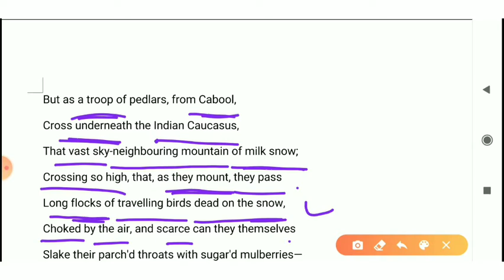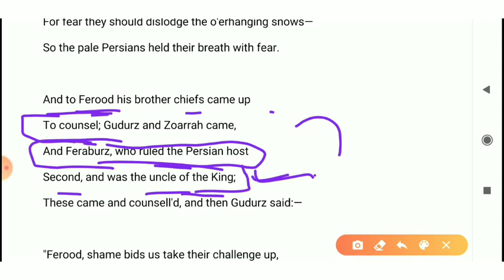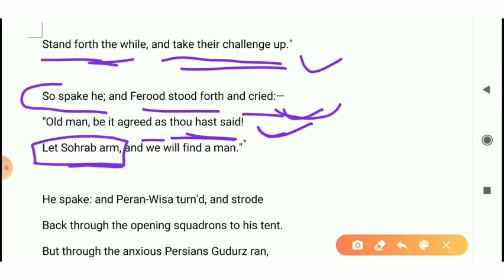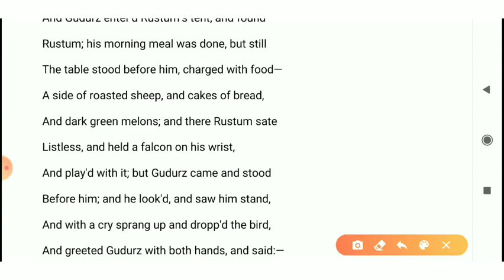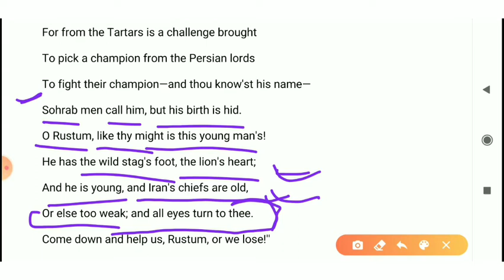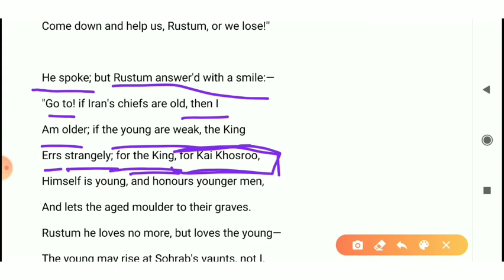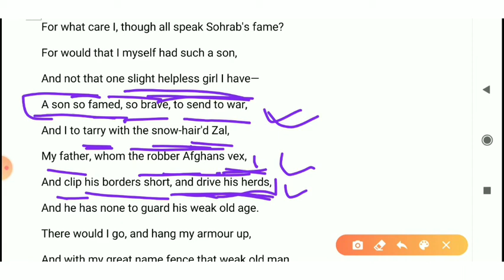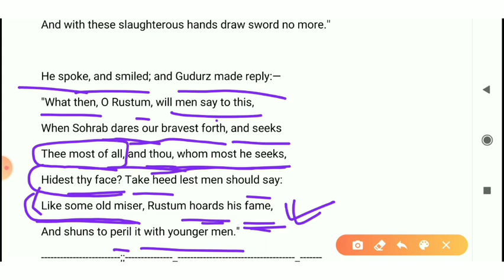Sohrab and Rustum || by Matthew Arnold || part 4